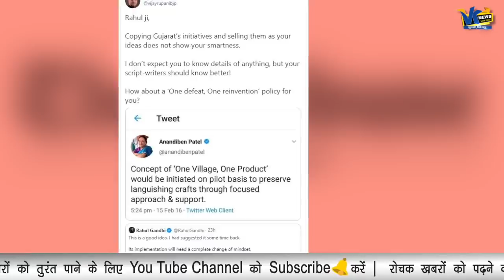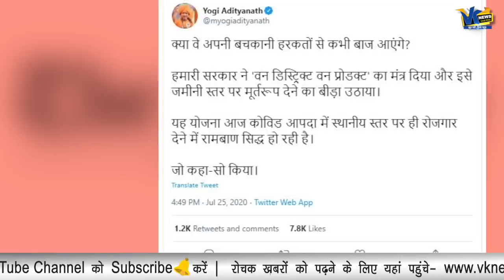ट्वीट पर घिरे राहुल, सीएम रुपाणी और योगी ने लगाई लताड़!